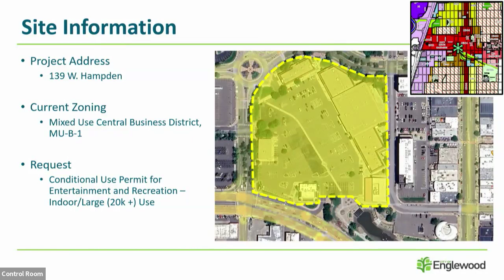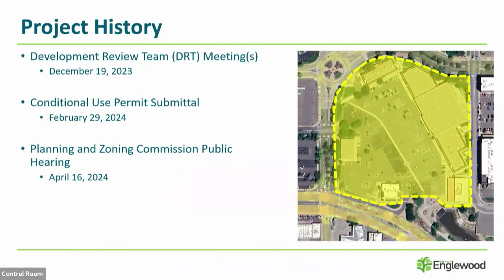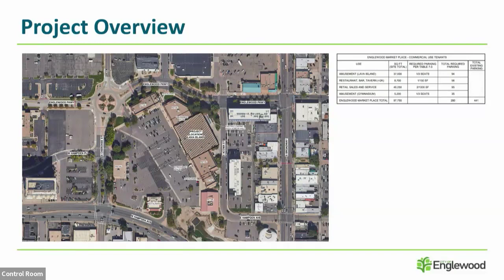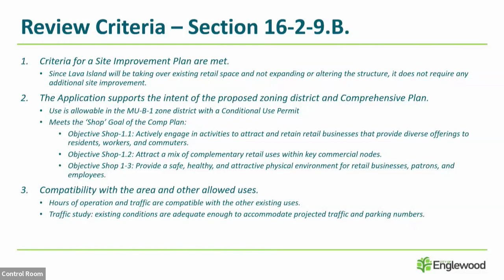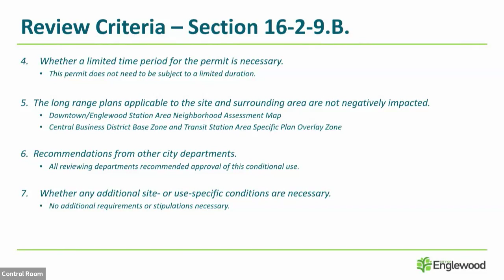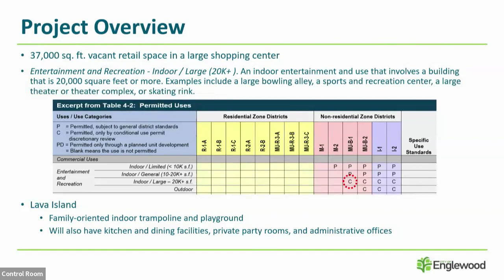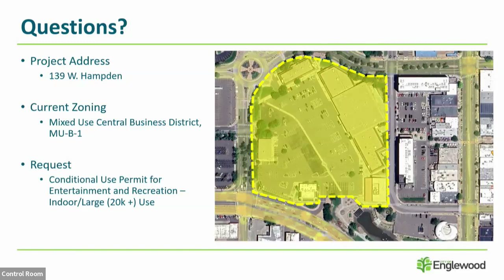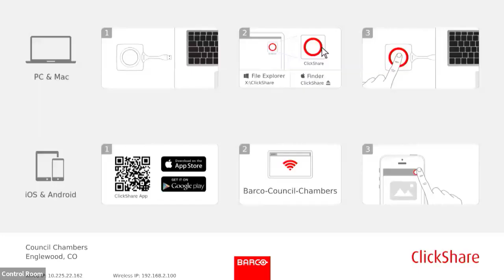April 16, 2024 Planning and Zoning Commission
1.  Call to Order

 2.  Approval of Minutes

      Draft February 20, 2024 Minutes

 3.  Public Forum

      This is an opportunity for the public to address the commission regarding items not on the agenda. Commissioners and staff will not engage in a dialogue or answer questions during this time. Speakers ...

 4.  Staff's Choice

 5.  Attorney's Choice

 6.  Commissioner's Choice

 7.  Adjourn

 4.  Public Hearing